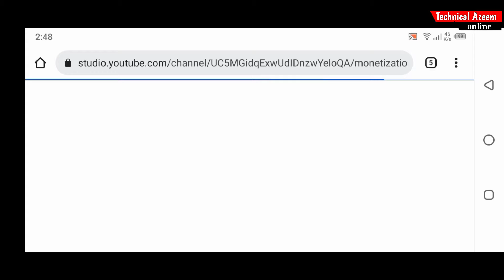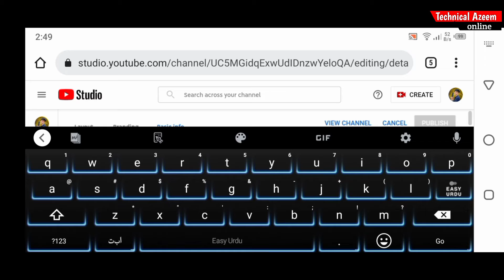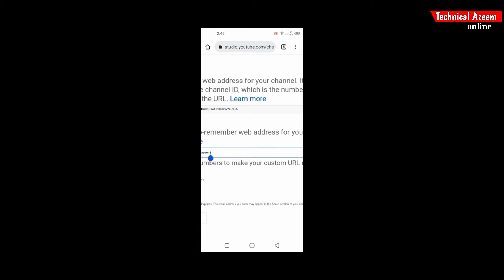🤔How to create custom URL || channel URL kaise badhaye ?🤔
🔹custom url
🔸How to create custom URL
🔹channel URL kaise badhaye ?

🔍About me .⬇⬇⬇
1.- Follow me Instagram 👇👇

Azeem Ahmad
From - Banda Up ( Pakistan )